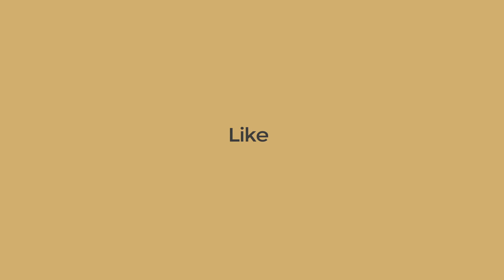Dr. Sharon Lion-Cachet Testimonial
Dr. Sharon from Breezology explains why she prescribes the Slender Wonder medical weight loss programme to her patients in her practice.